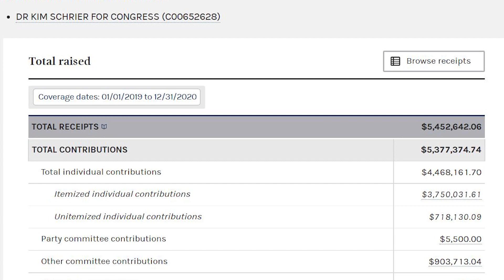Jesse Jensen to take on Kim Schrier for 8th Congressional District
Jesse Jensen is making another run for Congress, and this time is likely to get more financial backing.

The Bonney Lake Republican and former Army Ranger says he will take on Democrat incumbent Kim Schrier in the 8th Congressional District, a position the GOP hopes to flip in order to regain control of the US House.